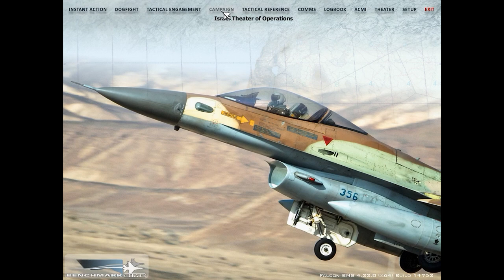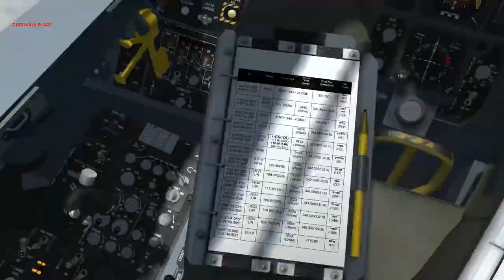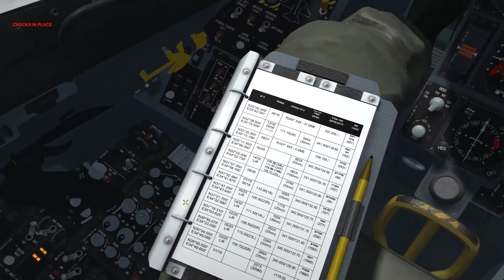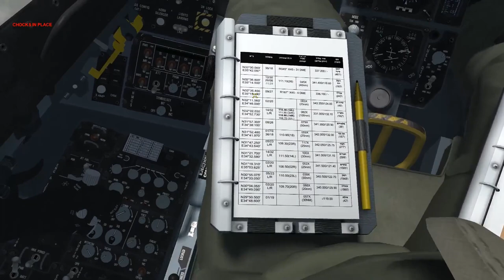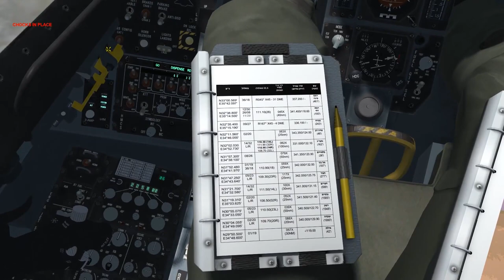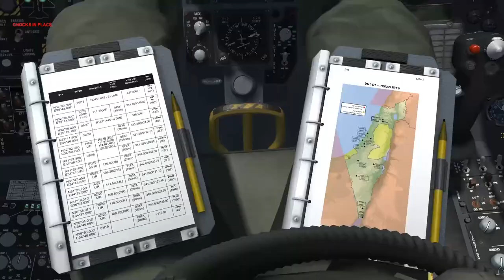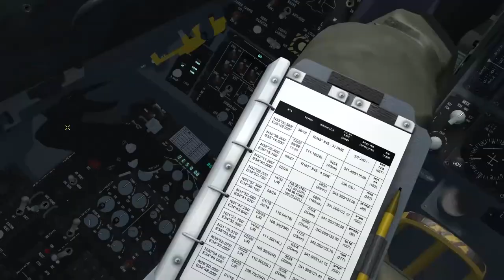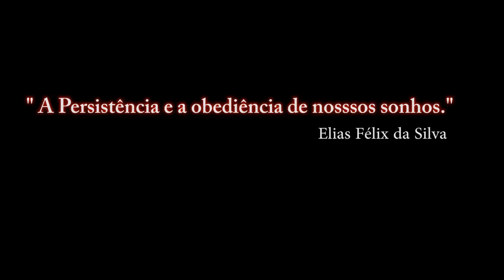FALCON BMS 4.33_ AGM 158-JASSM / 2° Parte / PT-BR